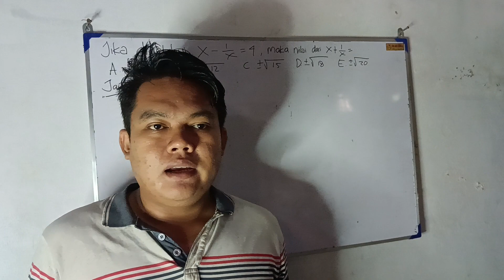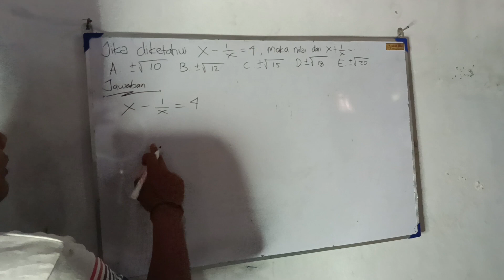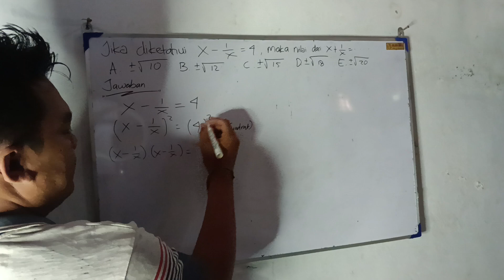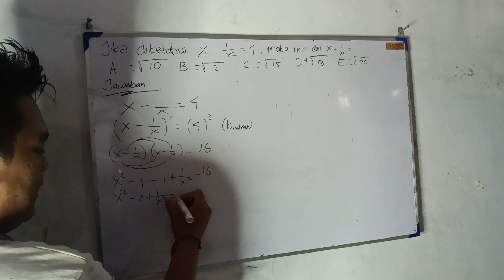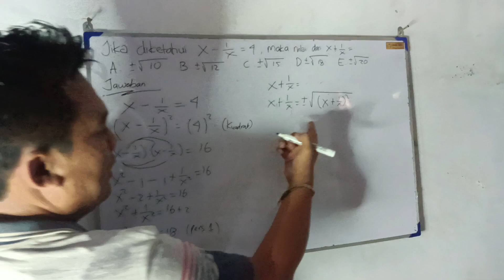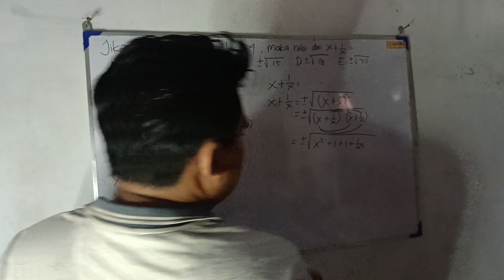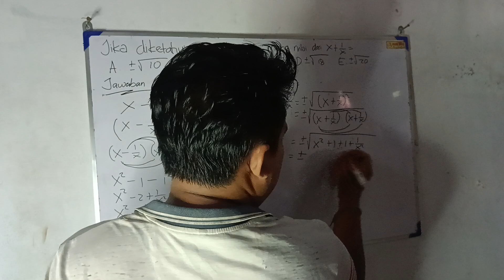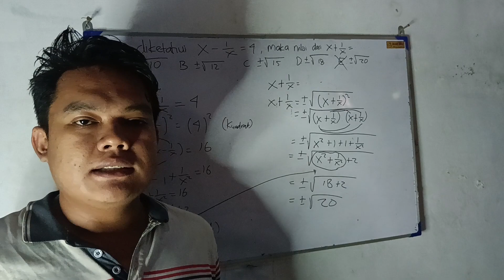Membahas Soal Olimpiade Matematika Tingkat SMA Part 2